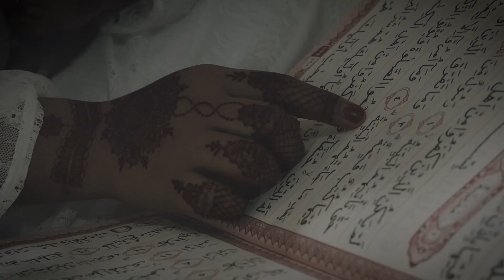The Wedding of Assya & Mauludin